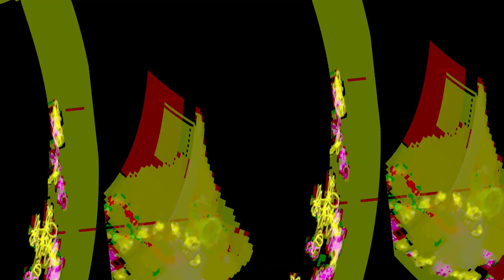[EPILEPSY WARNING] Movie 23 11 05 12h46m08s